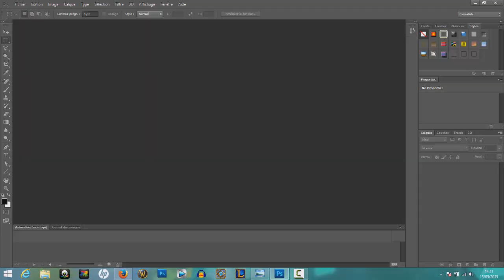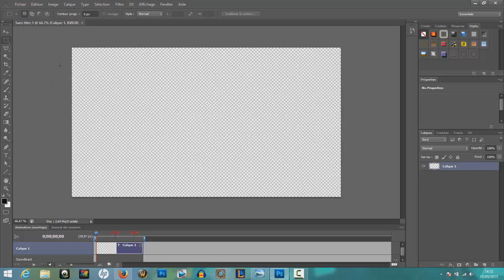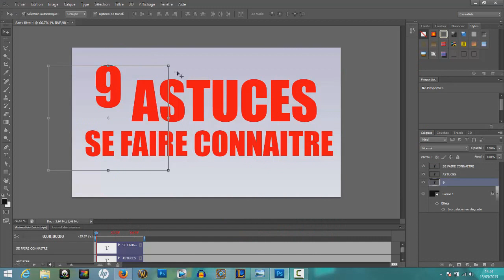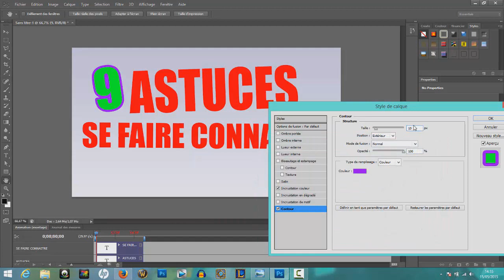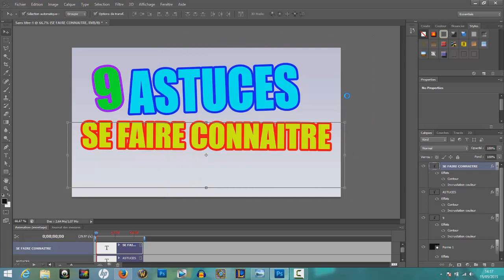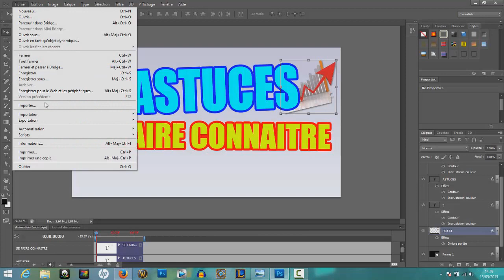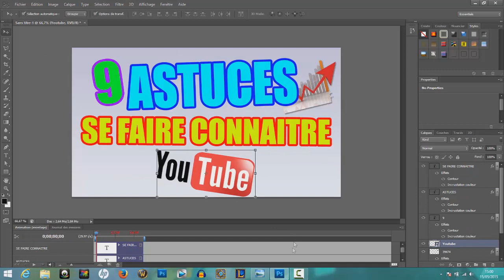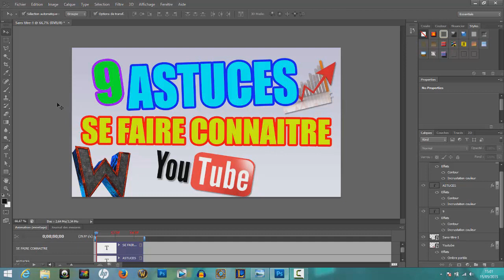COMMENT FAIRE UNE BELLE MINIATURE SUPER FACILEMENT AVEC PHOTOSHOP ?! TUTO YOUTUBE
Salut à tous aujourd'hui je vais vous montrer comment faire ses miniatures rapidement et facilement sur photoshop cs6, en vous montrant comment je fais les miennes.

En attendant ma prochaine vidéo, n'hésite pas à aller voir mes anciennes si ce n'est pas déjà fait !

LIKE si la vidéo t'a plu !
PARLE DE LA CHAINE à ton entourage pour m'aider !
COMMENTE pour me donner ton avis !

Allez à la prochaine :D